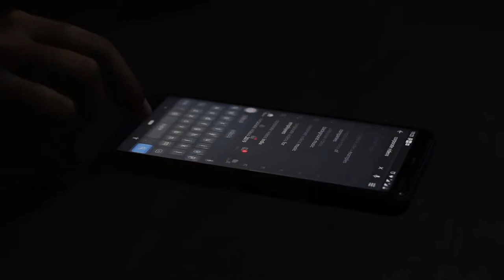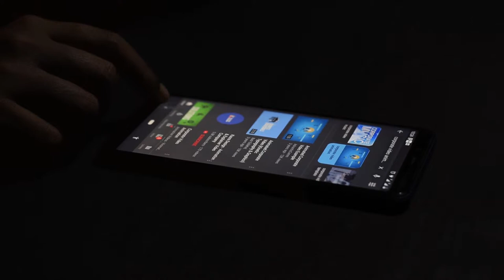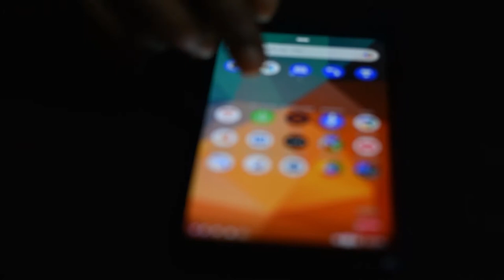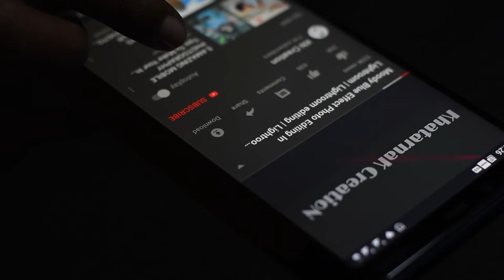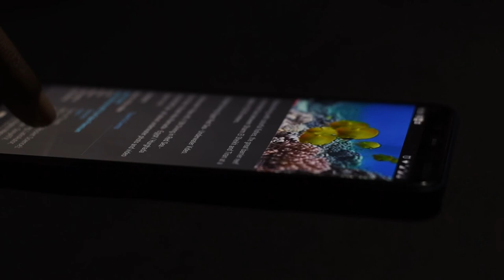FREE STOCK VIDEO FOOTAGE DOWNLOAD l MOBILE PHONE WATCHING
The videos provided in this channel can be used for any commercial and non commercial video production work.
All Videos are Free.